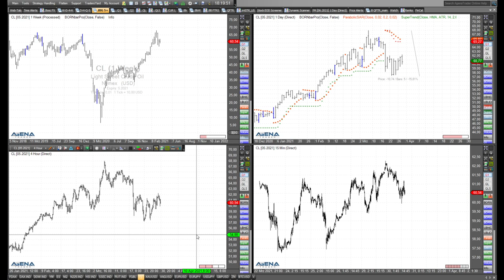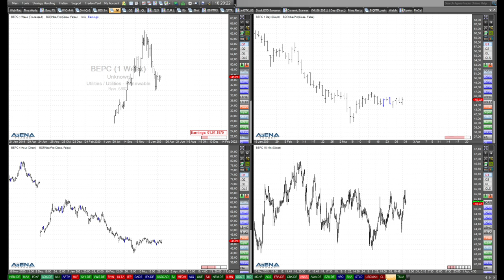Rüdiger Born: Die aktuelle Lage bei Dow, Nasdaq und Öl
Was machen aktuell Dow, Nasdaq und Öl? Schauen wir auf die Charts. Dazu hier mein aktuelles Video.